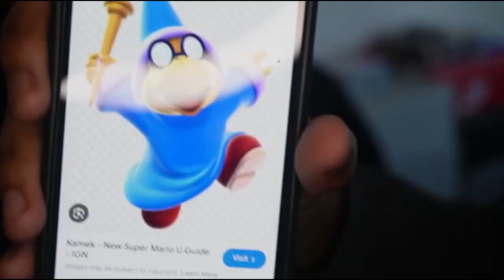ON TO THE BOOSTER COURSE!!! | Mario Kart 8 Deluxe (200cc)